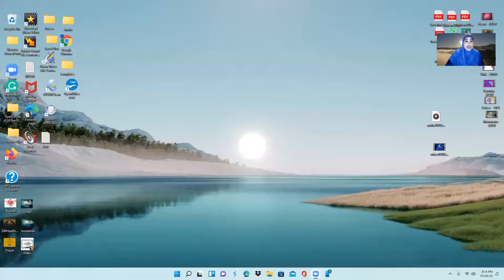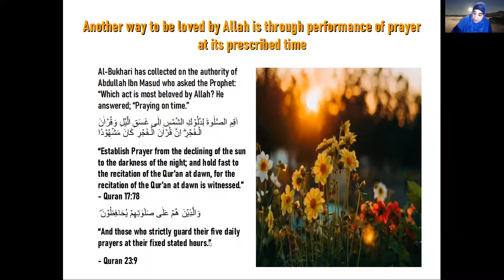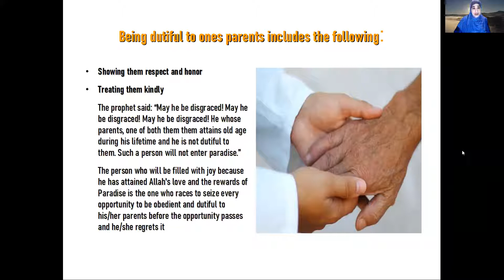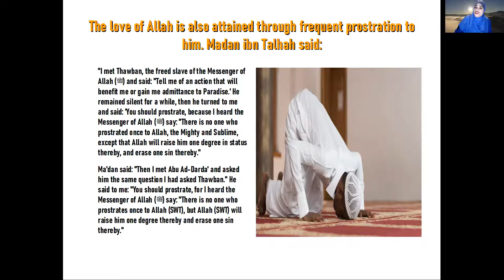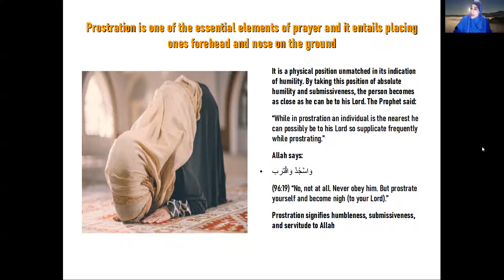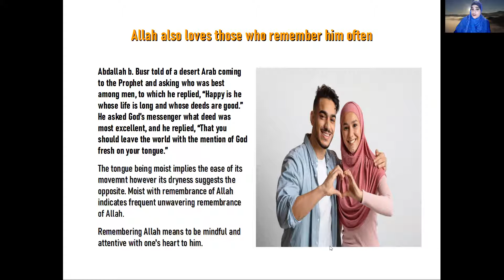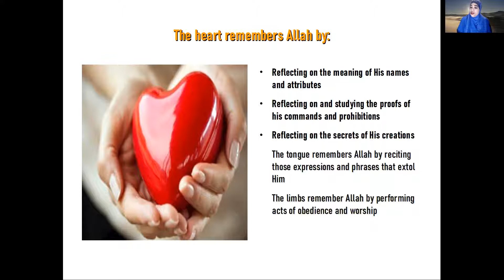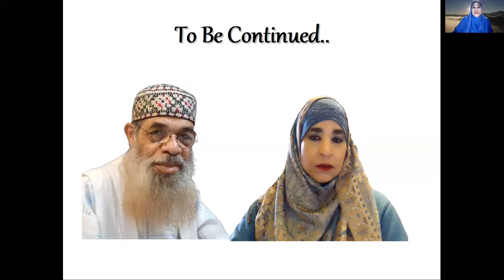Be Loved by Allah Session 3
Being dutiful to one's parents, Praying the Prayers on time, Prostrating and Remembering Allah often are ways to earn the love of Allah.